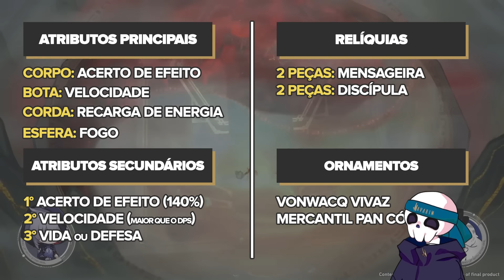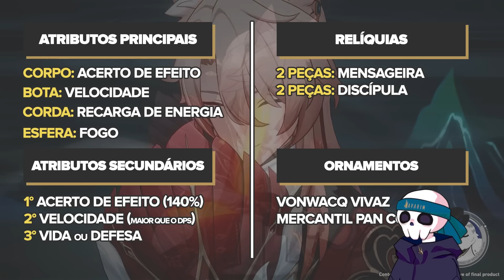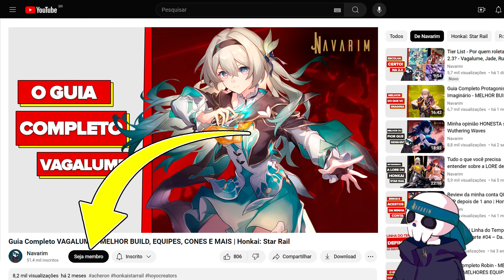Guia Completo do Jiaoqiu - MELHOR BUILD, EQUIPES, CONES E MAIS | Honkai: Star Rail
Guia completo do Jiaoqiu, novo personagem 5 estrelas do Elemento Fogo do Caminho da Inexistêcnia, que está sendo lançado na segunda metade da versão 2.4 de Honkai: Star Rail.  Melhor build, melhor cone, melhores eidolons e tudo mais o que você precisa saber sobre o Jiaoqiu.

00:00 Intro
00:25 Habilidades
05:13 Equipes
08:33 Builds
10:41 Cones
12:05 Eidolons
14:14 Conclusão

Avatar (VTuber) criado por @jawlipops (on Twitter)